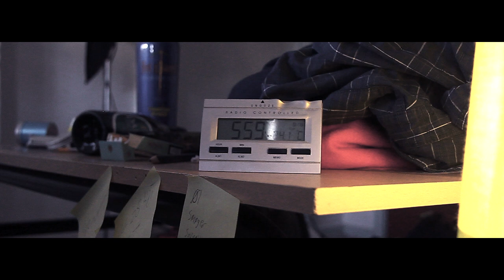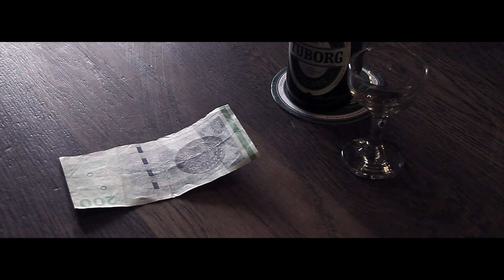Sidder på et værtshus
Dette er en film som 4 drenge fra (tietgen) Nyborg-Kerteminde Handelsskole har lavet...

This is a movie that 4 boys from Tietgen Buseness school have mad..